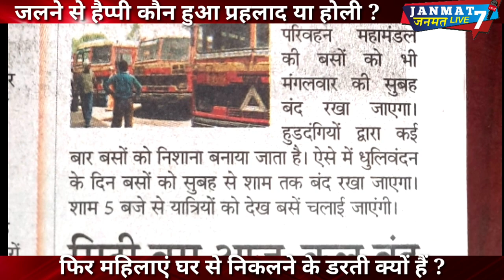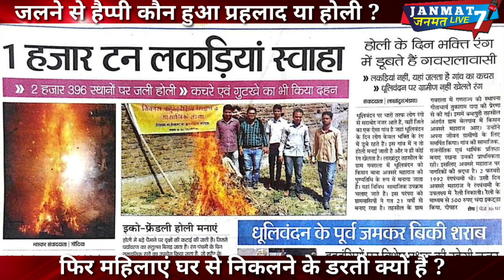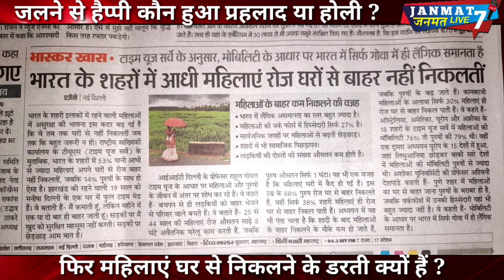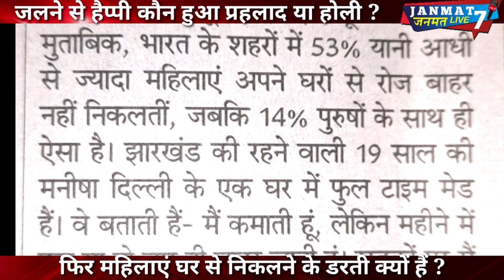Happy Holi|क्यों|प्रहलाद| क्यों नही? अवीर कौन है?|आज|women's| बाहर जाने से क्यों डरती हैं?